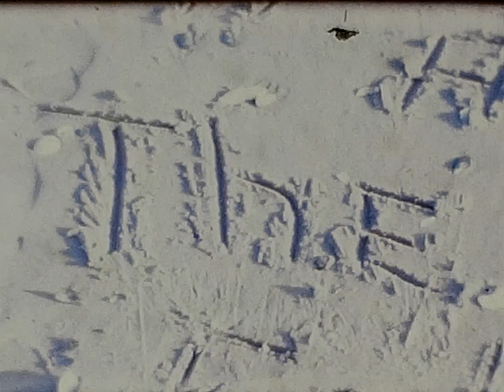A day at the beach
A day at the beach with my Mom!